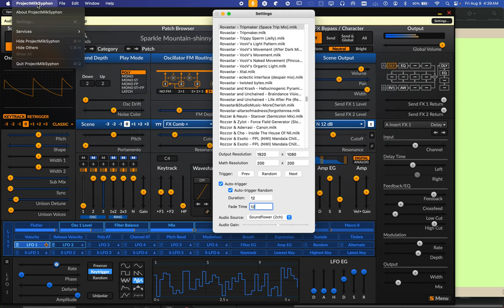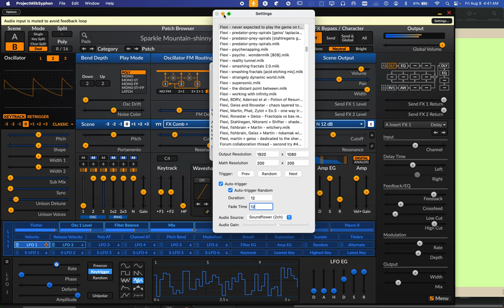project milk syphon... yeah milkdrop on mac. very slow